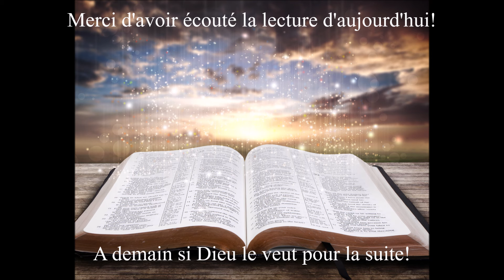Écoute des Évangiles du 16 Février